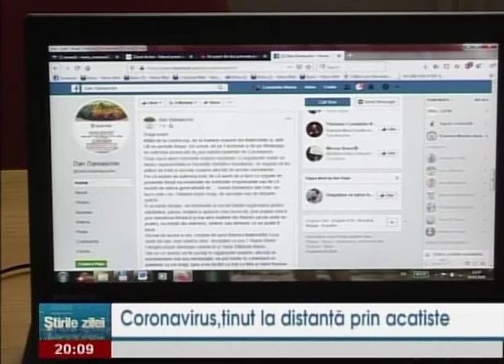Coronavirus, tinut la distanta prin acatiste